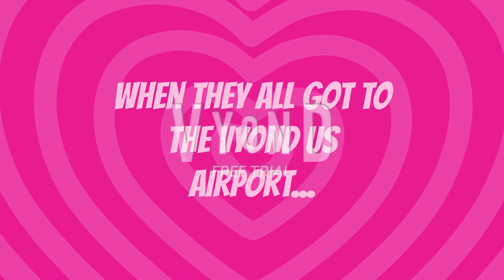Netflix bob and larry gets sent to serbia (Fixed)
This video is about netflix bob and larry ranting about serbia and getting sent to serbia. and according to veggietales, god made you special, and he loves you very much.
Cast:
Me & Flight Attendant #2:Susan
My Brother, Bob, and Netflix Bob:Paul
Larry, and Netflix Larry:Joey
Junior Asparagus:Justin
Laura Carrot:Ana
Jean Claude:James
Petunia Rhubarb & Flight Attendant #1:Julie
Archibald Asparagus:Brian
Madame Blueberry:Kendra
Mr. Lunt:Steven
Serbian Announcer:Carlos

Non-Speaking voices:
Phillipe

this video is fixed due to a mistake